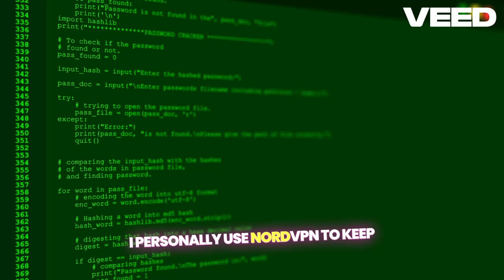How to Install Jacktook Kodi Addon 2025 on Kodi 21.1 Omega : Advanced Users Guide (Step-by-Step)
Today In This Guide we share with you How To Install Jacktook kodi addon 2025 on Kodi 21.1 Omega for amazon firestick 2025 in step by step guide.

Jacktook kodi addon 2025,
Jacktook kodi addon,
kodi addon Jacktook repo,
how to install Jacktook on firestick,
how to get Jacktook on firestick,
how to download Jacktook on firestick,
firestick addons for movies,
kodi movies addons 2025,
kodi addons 2025,
jacktook addon 2025,
jacktook addon,
kodi addons,
best kodi movies addons 2025,
jacktook,
kodi movies addon 2025,
addon kodi,
jacktook kodi addon,
jacktook addon,
kodi addons for movies,
kodi movies addon,
jacktook review,
kodi addons movies,
best movies kodi addons,